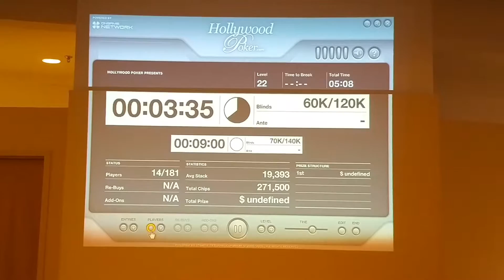Mundialito Canada poker night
The countdown to the finals in progress